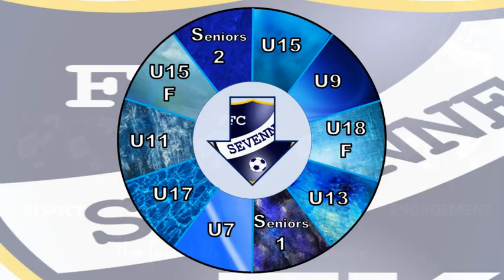U13 _ Tournoi Salle FC Sévenne _ FC Sévenne vs AS Chateauneuf _ 23 fév. 2020 _ 2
Match de classement